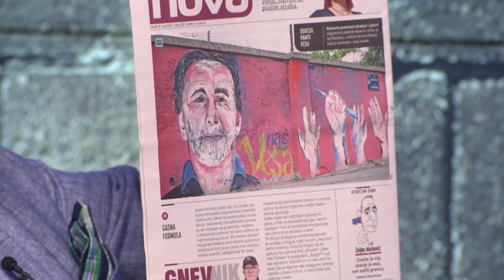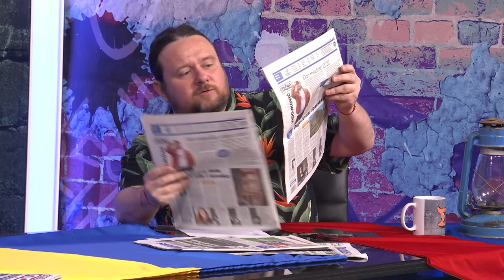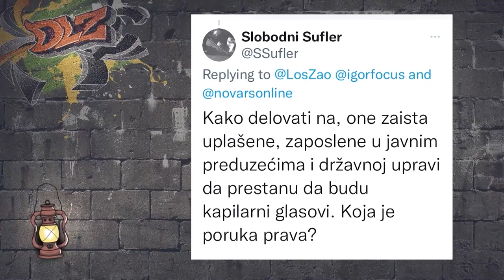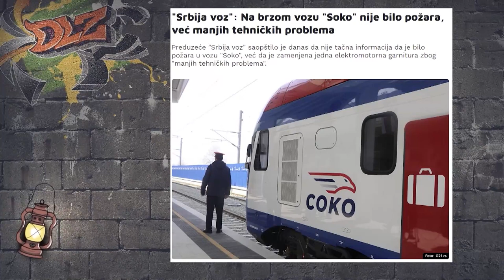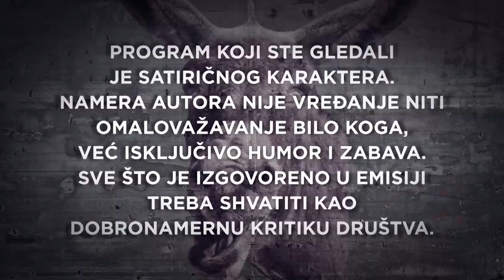Podcast DLZ i Igor Avžner: Novih pet godina „blagosranja“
U ovoj svečanoj nedelji, stiže svečano izdanje podkasta "Dobar loš zao"!

Nenad Kulačin i Marko Vidojković svečano su ispratili Aleksandra Vučića u novi mandat, posebno svečano pozdravili su gasni sporazum Srbije s imperatorom Putinom, a svečano s dozom borbene gotovosti komentarisali su naše najnovije kačenje s Hrvatskom. Nešto je bilo i sa Zvezdinim navijačima, ko će se setiti svakog genijalnog dela ove emisije.

Bitan je gost! Briljantni stručnjak za medije i komunikacije, Igor Avžner sagovornik je kakav se samo može poželeti u ovom komplikovanom istorijskom trenutku. Igor ubada pravo u metu koje god pitanje da mu postavite, bez obzira da li je reč o Vučiću, Vučiću, opoziciji, Amerikancima ili možda Vučiću. Avžner je prvi gost koji je u DLZ doneo pecarošku varalicu, proverite zašto!

U Magarećem kutku videćete Šešeljevog najstarijeg sina kod Marića u DLZ majici, na kojoj su D i L na leđima, a Z napred.

DLZ, samo na našem portalu i u vašim srcima!